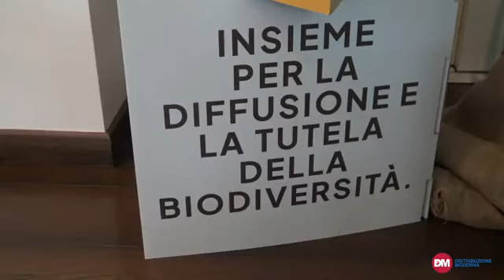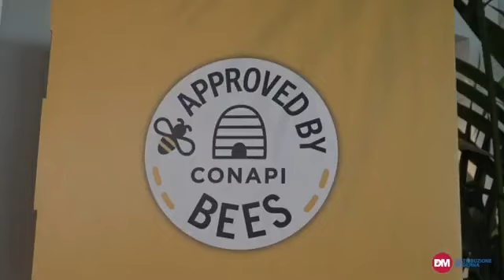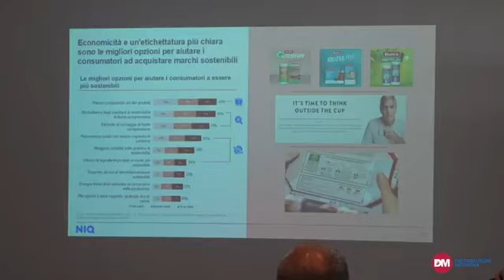Nasce il nuovo protocollo certificato “Approved by Conapi Bees”